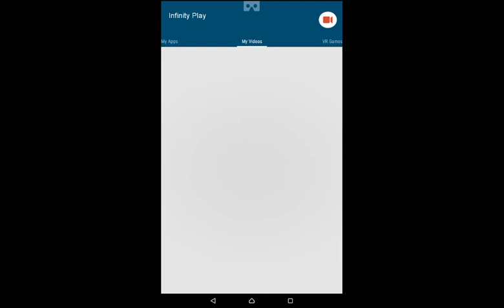Minion Rush Собрал 1716 бананов в Пляже